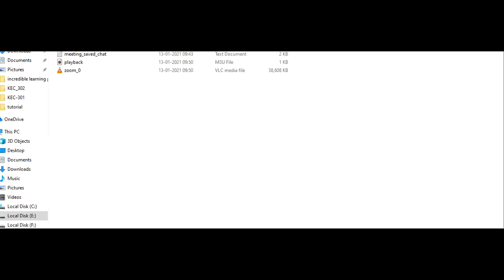Unit 5 C V characteristics Lecture 8 part 2 13 01 2020 EC 3A